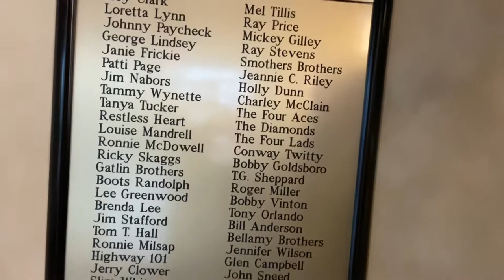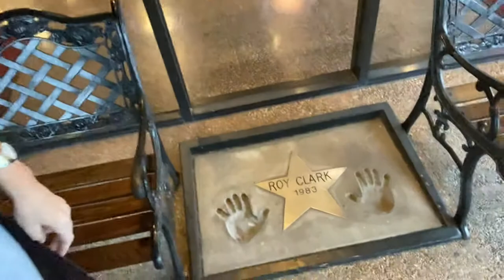BTS of Roy Clark celebrity Theater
This theatre is a historical landmark in Branson, Mo.